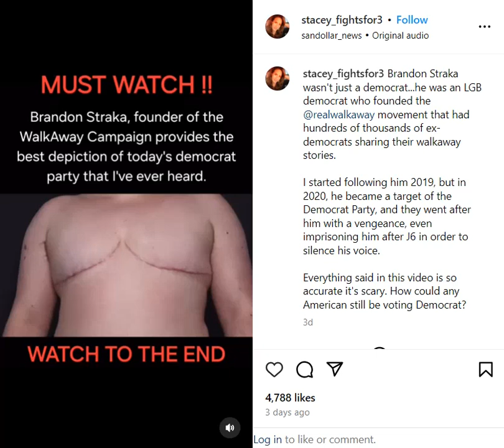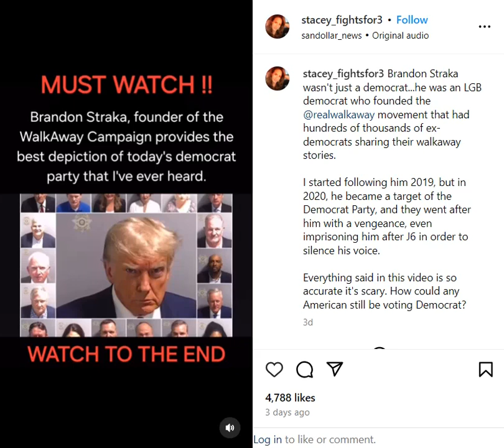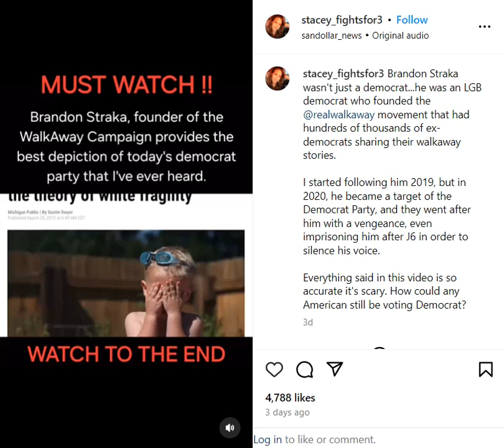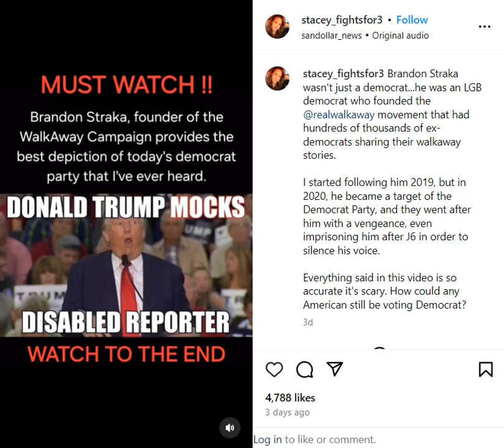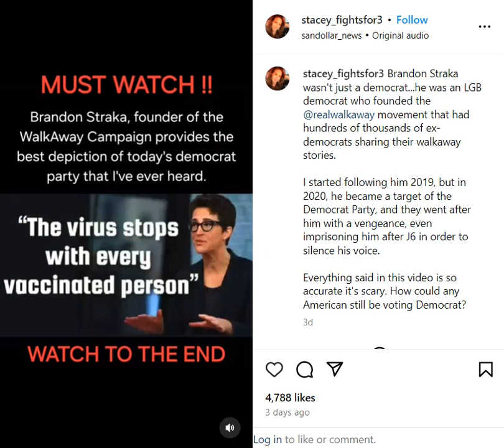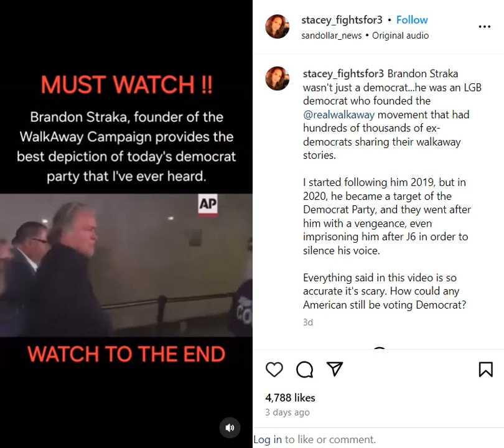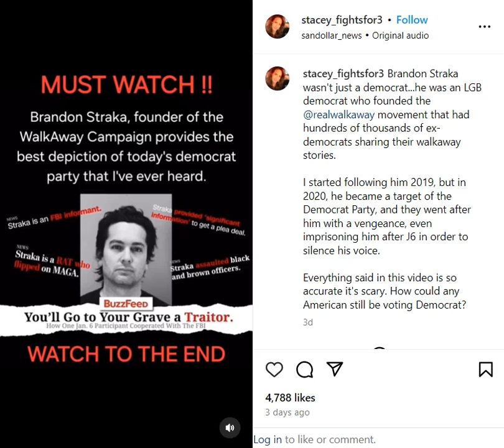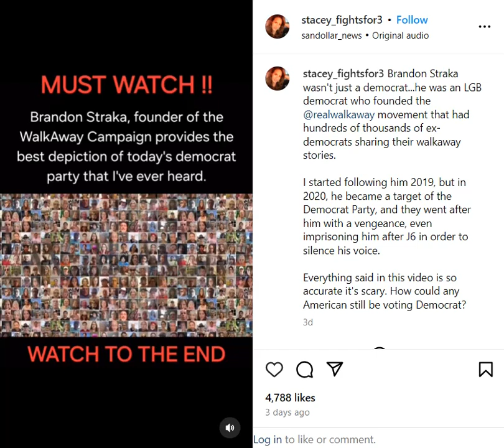Walk Away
This is as good a synopsis of the democrat party as I have seen.